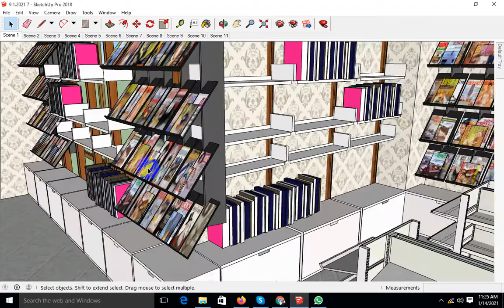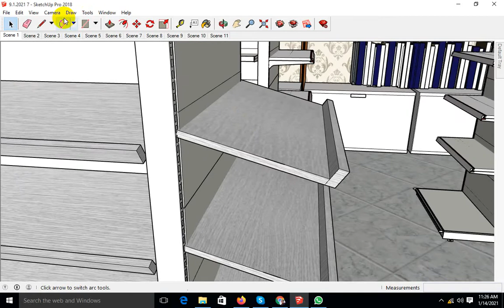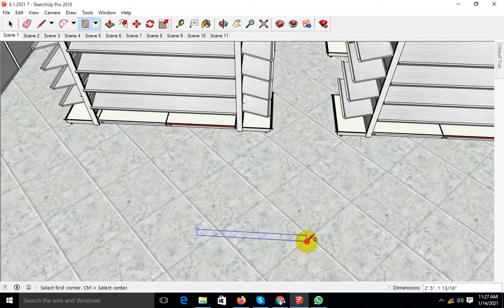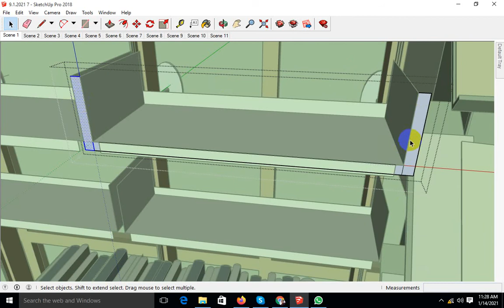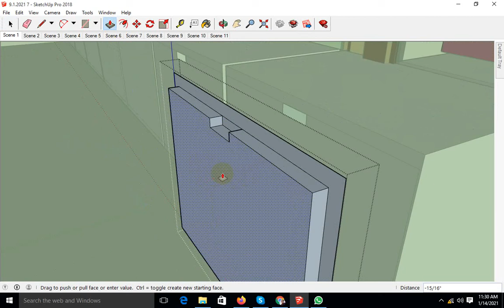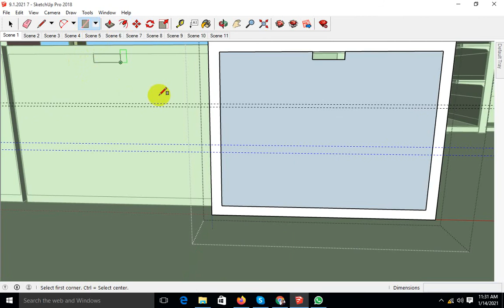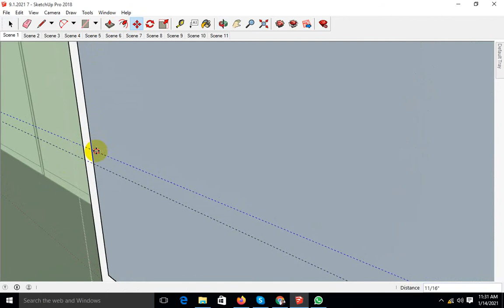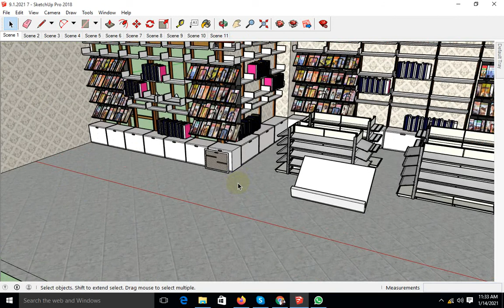Showroom Design ll Latest Garment Store Design 2021 ll Lady & Kids Garment Store Design 2021